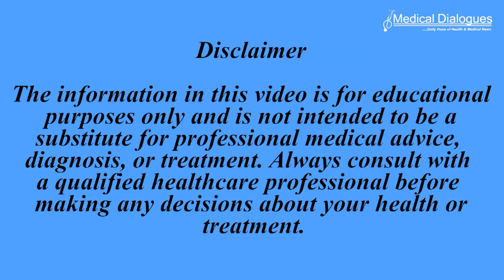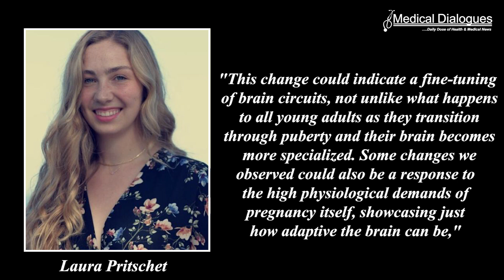Can Pregnancy Transform a Woman's Brain? A Nature Neuroscience Study Highlights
A new study has revealed that the brain undergoes major changes during pregnancy, some fleeting and others more enduring.
Researchers, for the first time, have mapped the changes that unfold as a woman's brain reorganizes in response to pregnancy, based on scans carried out 26 times starting three weeks before conception, through nine months of pregnancy and then two years postpartum.
The study documented a widespread decrease in the volume of cortical gray matter as well as an increase in the microstructural integrity of white matter located deeper in the brain. Both changes coincided with rising levels of the hormones estradiol and progesterone.
The scientists said that since the study's completion they have observed the same pattern in several other pregnant women who have undergone brain scans in an ongoing research initiative called the Maternal Brain Project. They aim to expand the number into the hundreds.
"It's pretty shocking that in 2024 we have hardly any information about what happens in the brain during pregnancy. This paper opens up more questions than it answers, and we are just scratching the surface of these questions," Chrastil added.